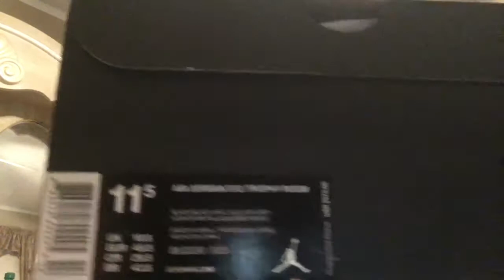Jordan XX3 Trophy Rooms quick look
Unboxing of Jordan Trophy Room XX3s I received last week! I got these off eBay from one of my trust d sellers which acquired them from the trophy room grand opening in Disney spring, Florida. Box was also signed by Marcus Jordan.